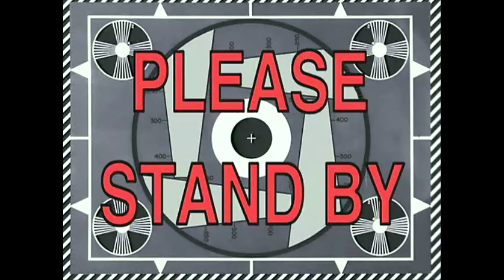DayZ - CZ/SK - PŘESKOČÍM TAM?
📣 Chceš se stát sponzorem tohoto kanálu a tím získat určité výhody? Pokračuj na "Připojit se"  ↗️
💰 Pokud jsi kryptobaron, můžeš mě podpořit i formou zasláním jakékoliv kryptoměny, sbírám všechny! ⛏️➡️0xa3548F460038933b14A8C81179d3Bc677c93bEE0⬅️

🚷 Trapno - Humor 🚽 a dělání si legraci z věcí, které nejsou až tak vtipné 🐖? 🤔 Gameplay, let's play a stream plný sarkasmu? ☢️

Tak to jste na správném místě! 💣

📣 Pokud jste momentální nebo bývalí pacienti jakéhokoliv ústavu ♿️, v komunitě Retarda Pawla se rychle zabydlíte! 🚸

Každé video které tvořím dělám hlavně pro Vás, pro fanoušky 🙏! Nebojte se napsat komentáře 📝, 👍 a 👎, které mi velice pomáhají směřovat dál a přinášet Vám víc a víc zábavy 📈🚀

🖥️🖱️ Na čem to vůbec hraju a nahrávám?
OBSStudio
🎮 PC:
CPU = AMD Ryzen 5 5600X
MB = GIGABYTE B550M DS3H - AMD B550
GPU = MSI GeForce RTX 3070 VENTUS 2X OC, 8GB GDDR6
RAM = 32 GB - 2x HyperX Fury Black 16GB DDR4 3200
SSD = Kingston A2000, M.2 - 500GB + 256GB + 1TB
PSU = GIGABYTE P650B - 650W
CASE = Zalman T7
📺 Monitor:
27" ASUS TUF Gaming VG27AQ1A - 170 Hz - 2560 x 1440
27" ASUS VG279Q - 144Hz - 1920 x 1080
🎥 Web kamera:
Canon EOS 700D
🔊 Zvuk:

❓ Napsali jste komentář a přesto zde není vidět ❓➡️ Těžko říct, jak funguje YouTube spam filtr, ale čas od času Vaše komentáře pod videem prostě zmizí 🥴. Občas mi notifikace ukáže že někdo z Vás okomentoval a když se podívám pod video, tak komentář nikde nenajdu. Je to docela záhada proč to dělá, ale dá se říci, že u každého videa se nějaký případ objeví 😱. Když tedy svůj komentář pod videem neuvidíte, zkuste ho napsat ještě jednou a lehce upravte jeho znění 👍